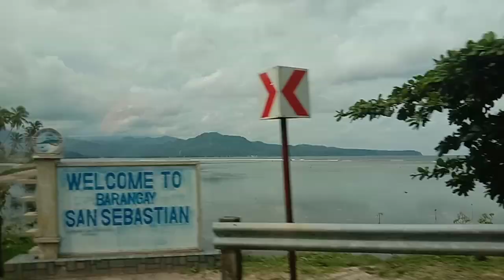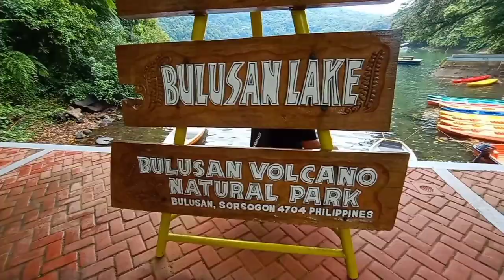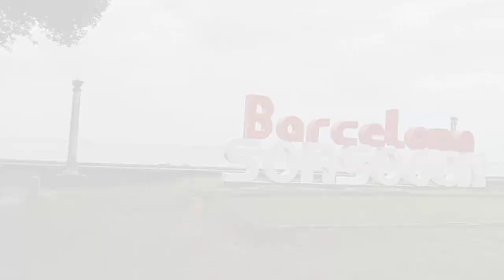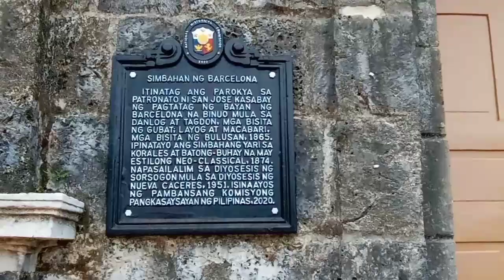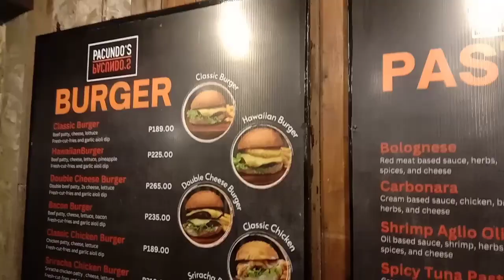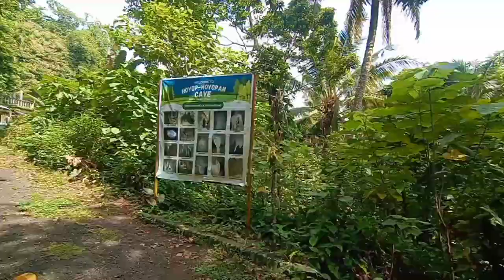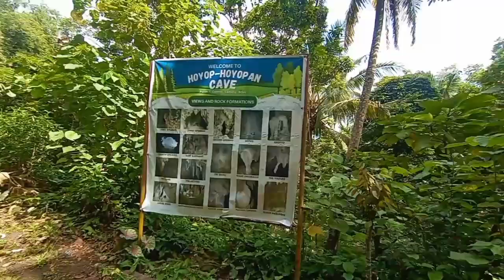BICOL tri-province; SORSOGON + CamSur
Walang take two ang buhay kaya piliin mo lagi maging masaya. 🫶🏼✨

Don’t wait for the perfect moment—make every moment perfect. Embrace the thrill, seek out new experiences, laugh loudly, and love deeply. Cherish your friendships, make memories, and never let a day go by without a little bit of fun.

Remember, we only get one shot at this amazing journey called life. So let's make it count, live boldly, and never hold back. Let's live while we're young! 🌍🤍